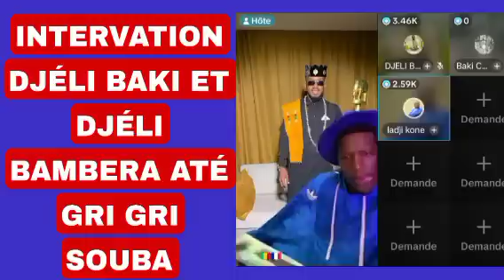INTERVATION DJÉLI BAKI BALLA ET PALMER OTIS